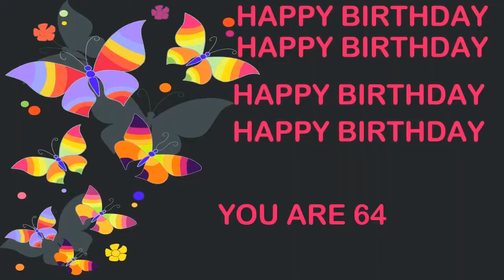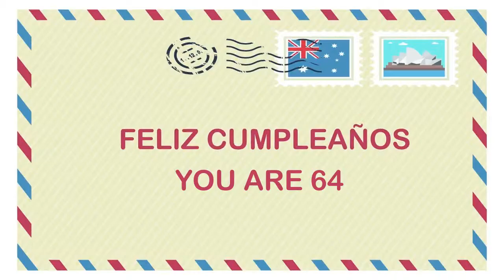64 YEARS OLD Birthday Postcards & Postales